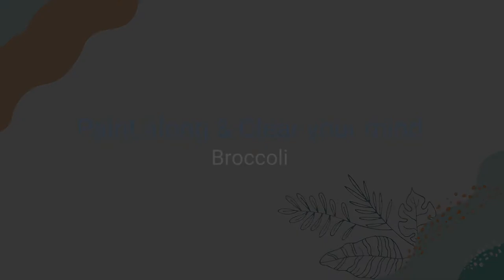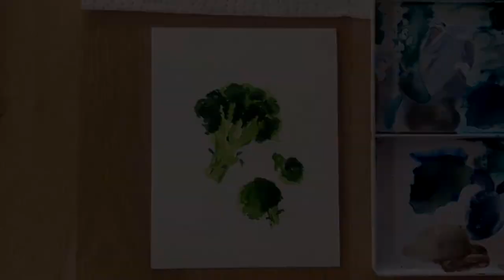Chill paint with me painting broccoli step by step with watercolor | Unwindle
How do you take a break to clear your mind or truly relax after a busy workday? You can unwind easily by doing something creative: create mindful art! Just allow yourself to play with simple shapes. Let your brush, water and paint do the work and create a delicious broccoli painting with step by step guidance. Most importantly, do this at your own pace and without any expectations, to really let go of the day. ⁠

Enjoyed this relaxing video?

MATERIALS TO USE:

USA:
- Watercolor paint
- Watercolor paper
- Watercolor brush
- A jar of water, this one is portable⁠ so you can also bring it with you when painting outside

Germany / Europe:
- Watercolor paint
- Watercolor paper
- A watercolor brush
- Paper towel⁠

The Netherlands:
- Watercolor paint:
- Watercolor paper:
- Watercolor brush:
- Paint palette
- Portable water cup

UK:
- Watercolor paint:
- Watercolor paper:
- Watercolor brush:

Spain:
- Watercolor paint:
- Watercolor paper:
- Watercolor brush:

ABOUT UNWINDLE:
Unwindle comes to life where mindfulness meets creativity. In a world that swallows up our inner peace, being able to pause and enjoy a moment of serenity has become a luxury we long for. Unwindle was created to teach people the joy of relaxing through creative activities. Functioning as a simple and enjoyable self-care tool to relieve the stress of a busy life, Unwindle encourages balance and nurtures an inner calm to nourish from the inside out. Taking care of your mind means taking care of your life, and Unwindle makes doing so accessible, effective, and enjoyable. Take a creative break with us in your slow living lifestyle!

Relax, Create, Unwind.